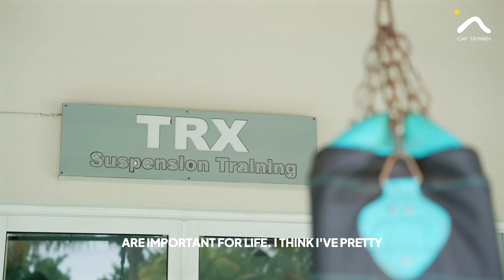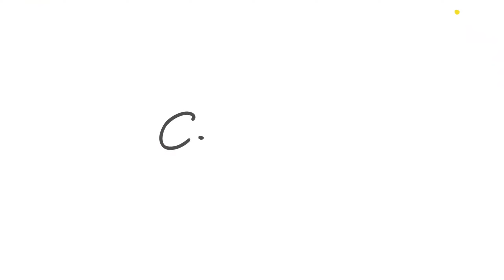A DAY WITH FRANÇOIS TOUSSAINT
We have spent some time with Francois Toussaint, personal trainer at Cap Tamarin.
He is one of the figures of the West when it comes to sports and personal training.
In this interview he talks about his job and passion, and opens up about his son, Shaun, with glitters in his eyes!